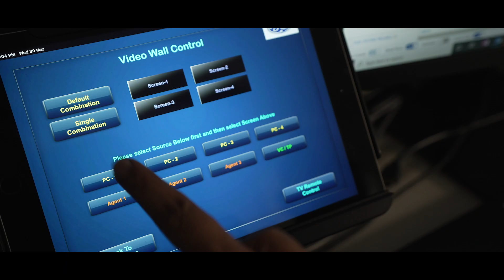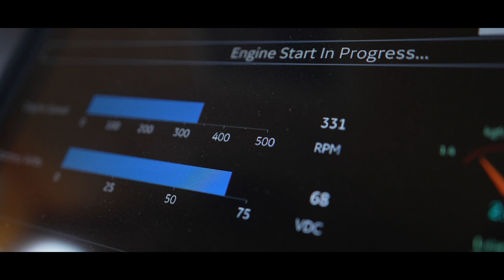Wabtec India - Freight Services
Learn how Wabtec's freight services team plays a critical role in providing full lifecycle support for Indian Railway's locomotive fleet to ensure consistent, reliable and optimal performance.